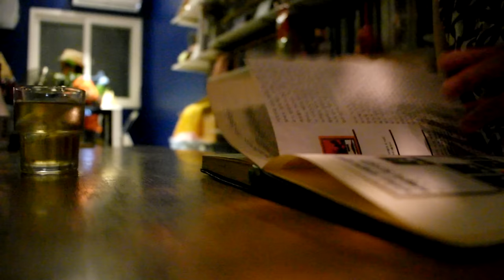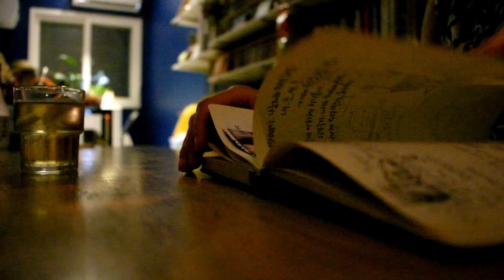Squirrel in Korea: I am in Korea #1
Hi guys!!! I'm glad to finally bring u a video of my time in Korea! Even though it is mainly for my friends and family I thought that I might as well share my life in Korea while I'll be studying in Seoul National University.
I had big plans to make a really fun and exciting video but I lost most of my video files that i took and I've also been rather busy trying to sort stuff out. And honestly, I have no idea what to film :D. I hope that I'll get better at this  vlogging thing.

In this video you can see:
Han River and the rainbow bridge, Namsan tower, fashion show on the river bank, some food, visiting friends, Namdaemun.